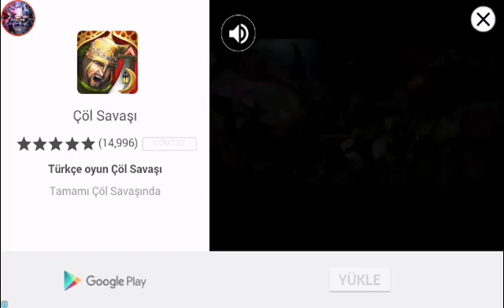Online kafa topu-2sarıyor lan oyun 😆😆😆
Baya sarıyor lan mk